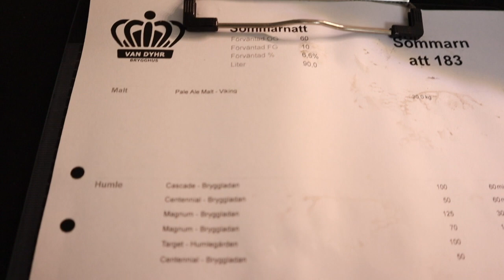Buteljering av sommarölen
Idag fyller jag den ljusa sommarölen på flaska, en ljus ale på 7,9% för en varm sommardag!
Att brygga öl hemma är både roligt och spännande men att fylla ölen på flaska är ett nödvändigt ont.
Att ha en bakteriefri miljö är avgörande för en lyckad buteljering i filmen visar jag hur jag gör.

Formel för beräkning av alkoholhalt:
(( OG - FG ) x 0,105 ) x 1,25